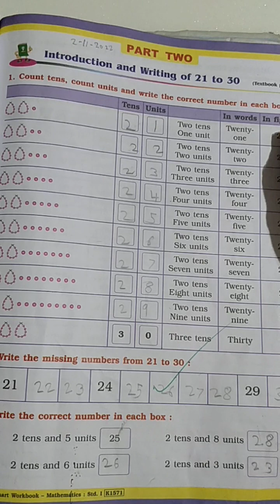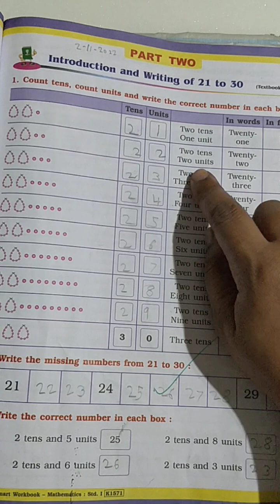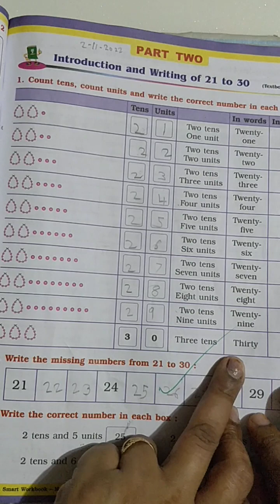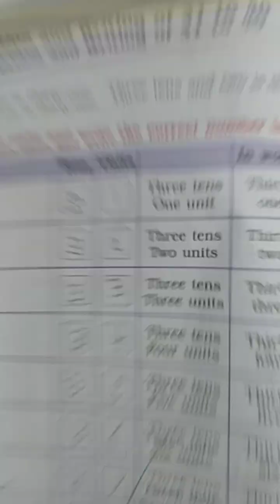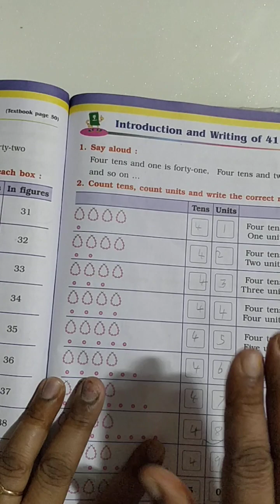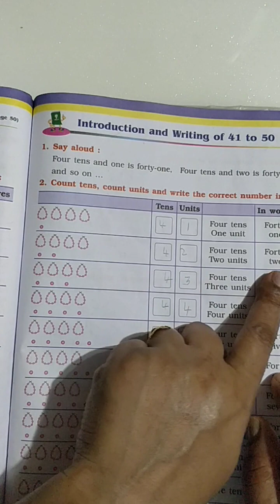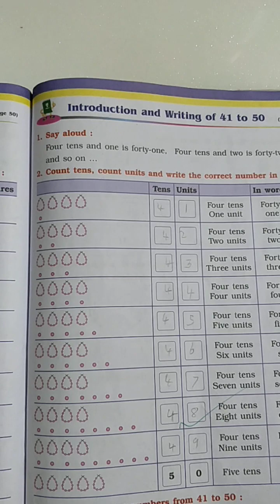mathematics| class .1| part 2|workbook| Introduction and writing of 21to 50 numbers | tens-units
mathematics| class .1| part 2|workbook |Introduction and writing of 21to 50 numbers | tens and units| Maharashtra Board youtuber easylearning100 %